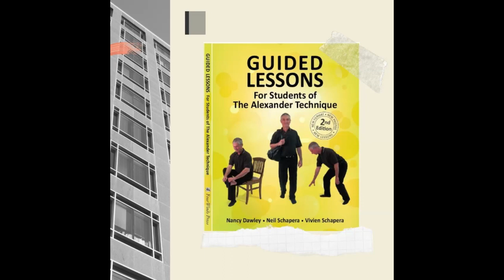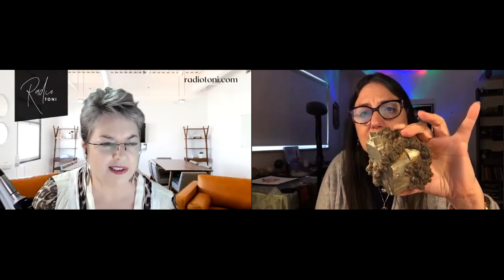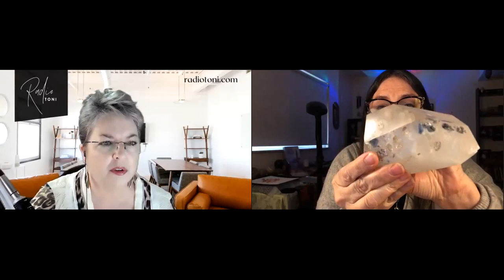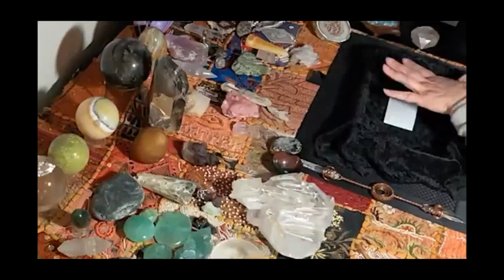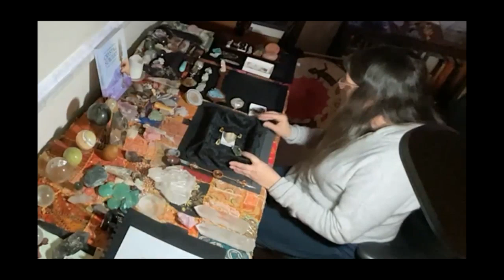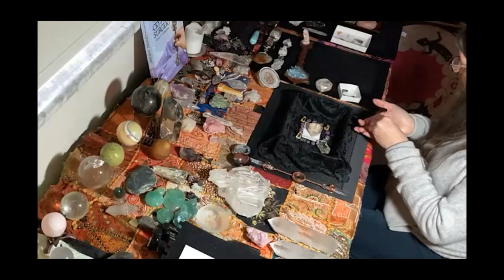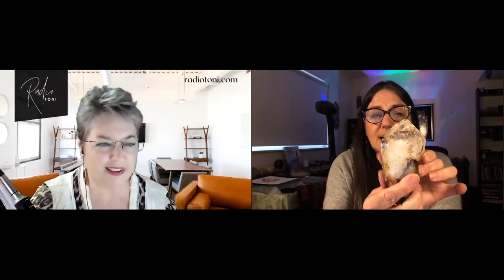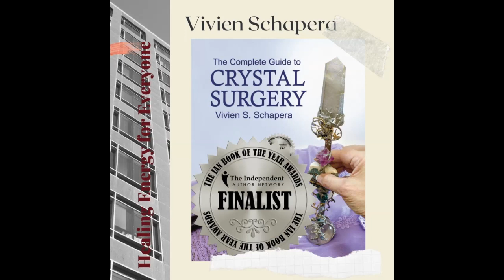How to Use Crystals to Manifest and to Meet Spirit Guides, and How to Meet Power Animals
Neil and Vivien Schapera are interviewed by Toni Lontis about their knowledge of Crystal Healing and Shamanism. Learn how to visit the "lower world." These experienced teachers share their tips and experience, with demonstration and explanation.

To download the drumming recording so you can do a shamanic journey and meet your power animal, please visit us